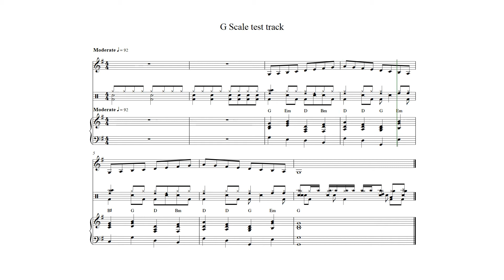Concert G scale eighth notes